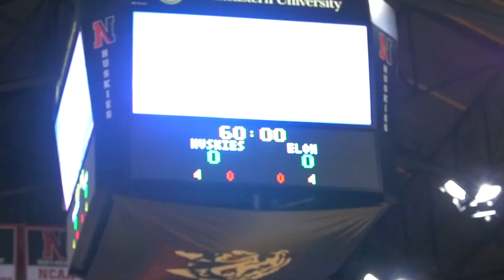CAAHoops On Campus: Northeastern Men's Basketball vs. Elon